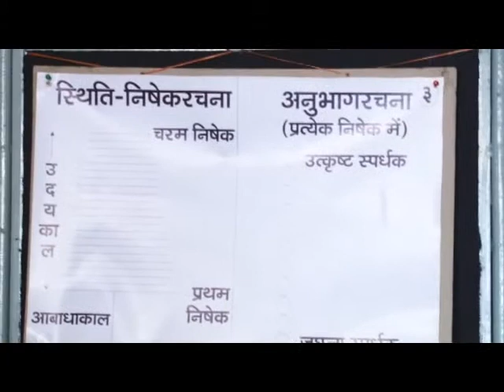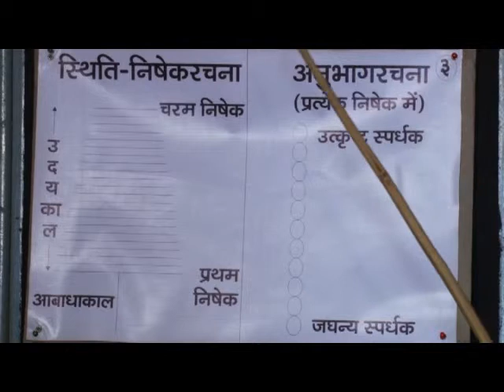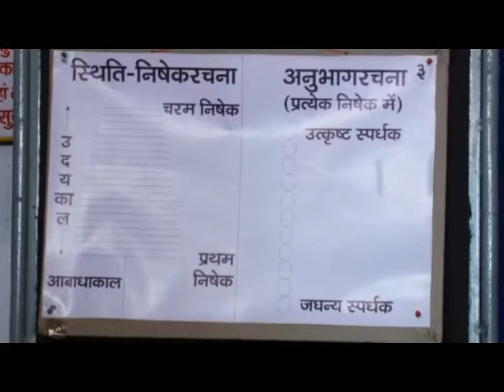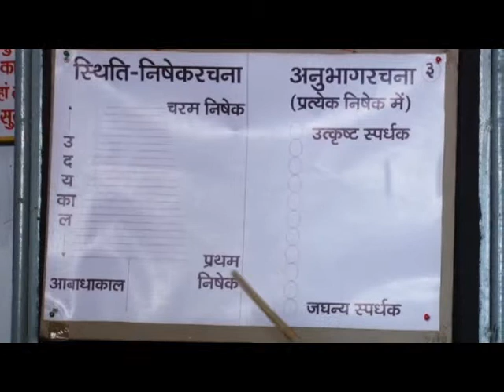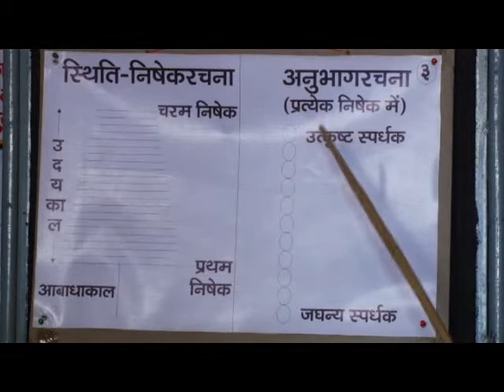04 PANCHLABDHI 26 01 2018